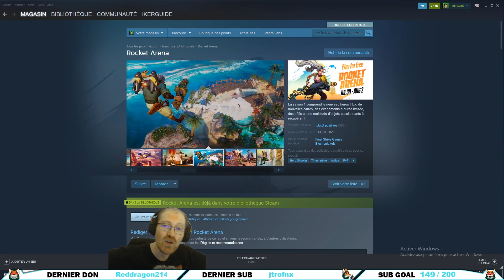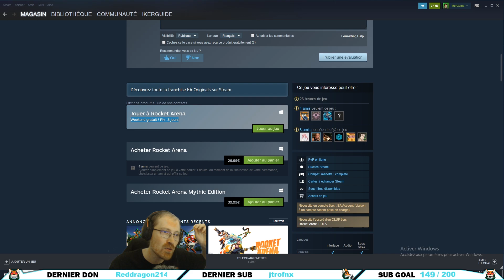ROCKET ARENA ► GRATUIT DONC ALLEZ LE TESTER !!!!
Ce weekend le jeu est gratuit sur Steam donc profitez en pour aller le tester. J'espère que le concept vous plaira et vous aidera à vous améliorer. N'oublies pas le pouce bleu si tu aimes cela m'aide énormément.